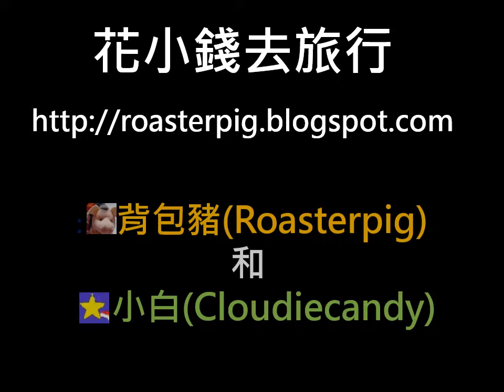霧島連山硫磺山噴發【鹿兒島宮崎自由行2018 Vlog Day2】